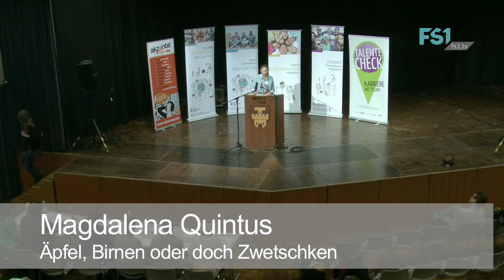Magdalena Quintus | Jugendredewettbewerb 2016 | FS1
Magdalena Quintus vom Jugendredewettbewerb 2016 mit "Äpfel, Birnen oder doch Zwetschken".